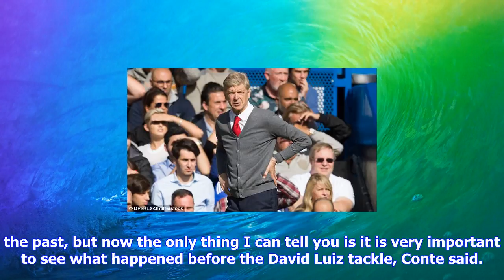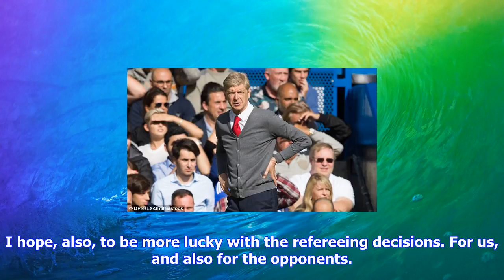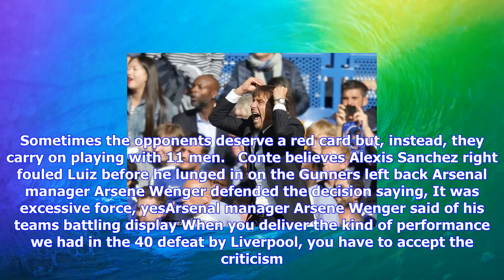Breaking News | Chelsea boss antonio conte claims luiz was provoked by sanchez for red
Chelsea boss antonio conte claims luiz was provoked by sanchez for red

Published 1252 EDT, 17 September 2017 Updated 1914 EDT, 17 September 2017 Antonio Conte defended Dav...